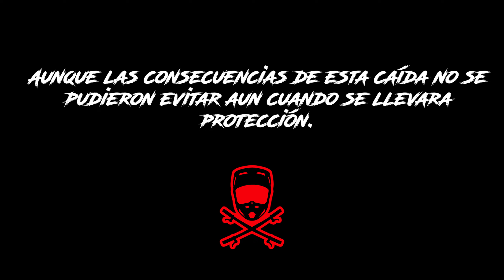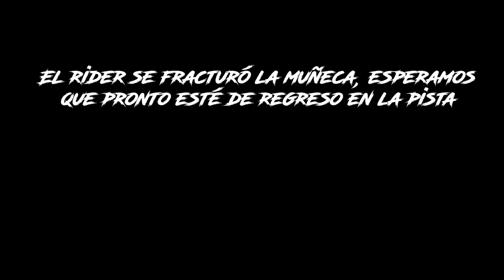MTB Caída En El Cerro De Las Cruces - Tetecala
Hey Riders! Nosotros somos el MTBCabraClub, no somos Riders profesionales, pero queremos mostrar lo que hacemos y documentar un poco de la naturaleza y nuestro progreso en el MTB.
En este video les mostramos como la pasamos en nuestra rodada más reciente, esperamos que sea de provecho y tu agrado
Nos interesa mostrar los lugares por donde rodamos para que más personas se aventuren es este medio del ciclismo de montaña, ya que nuestro contenido está enfocado a personas que apenas van iniciando, dando consejos u opiniones que nos gustaría haber escuchado a nosotros hace un tiempo.
Hacemos lo que nos gusta y queremos compartir ese gusto con ustedes, agradecemos cualquier comentario asertivo y esperamos que nuestros videos les gusten y sean de ayuda para ustedes.
Rodamos siempre con una actitud positiva ante el medio ambiente, construimos… no destruimos.